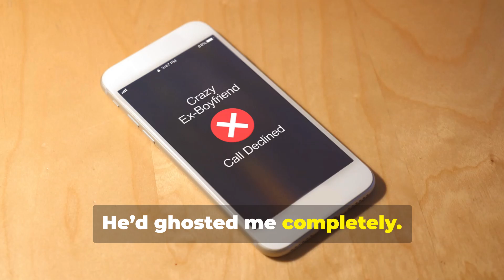Am I the Asshole for Pretending I Didn’t Know My Ex When I Ran Into Him at the Grocery Store?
The OP states that she used to be in a secret relationship with a man. He kept her a secret, and she suspects it's because she's a bigger girl. Then, one day, he ghosted her. A few weeks later, she found out he was publicly engaged to a woman he had been dating for a while. His life recently fell apart; she cheated, and someone in his family died. She saw him at the grocery store and pretended she didn't know him. Is she wrong for how she reacted?